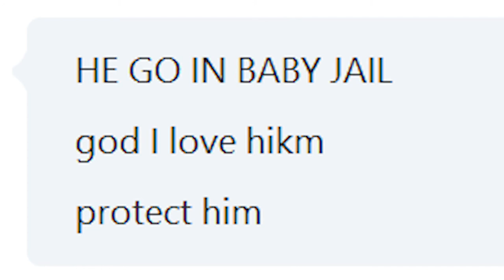LEGS | meme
pleASe dont take this seriously i just wanted to have some fun ghghghg
because i know people are going to ask: YES that's a boy. his name is neville and he is my son ! the skype chat bubbles u see are a conversation between me and weedcat (creator of the original legs meme) about neville. the green one is a whatsapp chat between my friend gabe, again, about neville. he is a good boy ,,
thank you guys so much for all your support im lov you all
Programs/Tools:
Photoshop
Intuos tablet